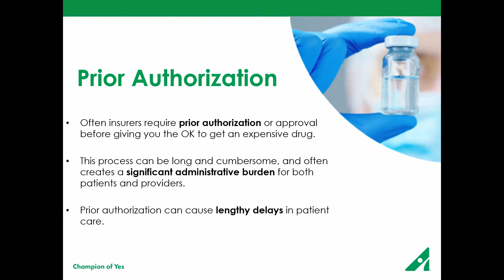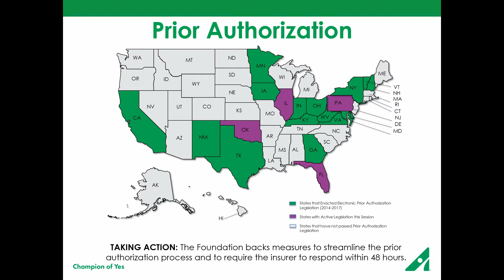What is Prior Authorization?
Learn what the Prior Authorization process entails, why some
insurance companies require it, and what we’re doing to standardize prior authorization protocols.